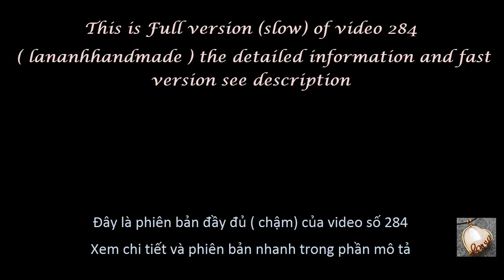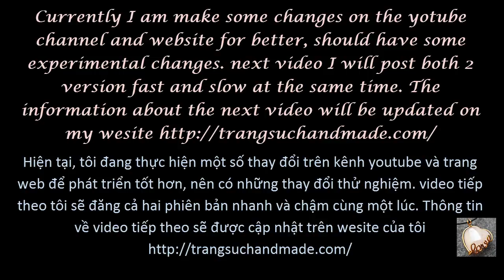Coil wrap stone pendant with big stone no hole - full version ( slow ) 285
Coil wrap stone pendant with big stone no hole
wire size to make wire wrapped  stone circle diameter 1,8cm(can + a few centimeters to depreciate)
19 gauge ( wire diameter 0,95mm ) : 2 x 25 ( 10 inch)
21 gauge ( wire diameter 0,7mm ) : 25 ( 10 inch)
24 gauge ( wire diameter 0.5mm ) : 2 x 30cm ( 12 inch)
28 gauge ( wire diameter 0.3mm ) : 2 x 100cm ( 40 inch), 150cm ( 60 inch)

TIPS :
- Before doing, the wire should always be straightened, to bending is even and more beautiful
- It is difficult to see the wrapping clearly, so wrap as you like. Different wrapping way will produce different patterns
- End wires need cutting slanted wire and squeezing to avoid scraping the skin
- You can replace with other shaped stones
- I give parameters for reference only, you can change to suit the material you have or preferences
- The way I do it is not the best, You can do the way you want, And maybe you will do better than me
  I'm not trained, I just follow instinct, I work according to personal preferences like a way of entertainment.I'm trying to learn every day to be able do more guidance in the future. I also hope to inspire more people.
Currently I am make some changes on the yotube channel and website for better, should have some experimental changes. next video I will post both 2 version fast and slow at the same time. The information about the next video will be updated on my wesite